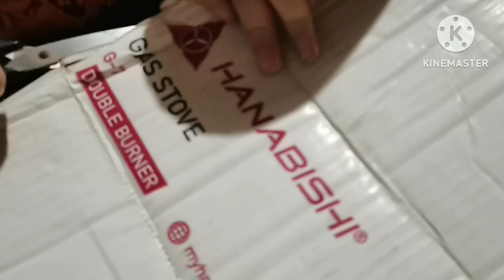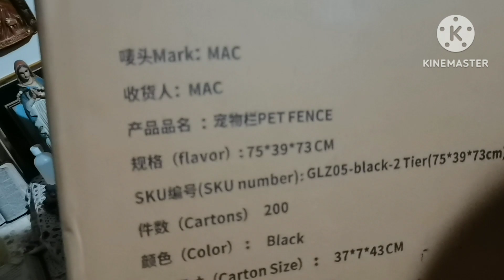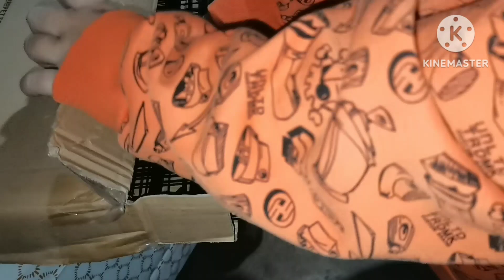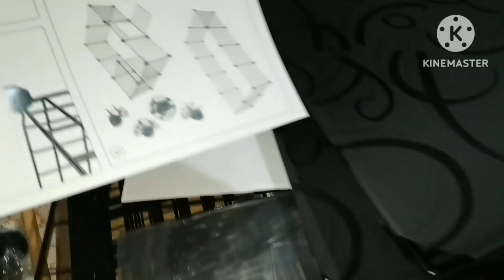The Unboxing of Ering new house